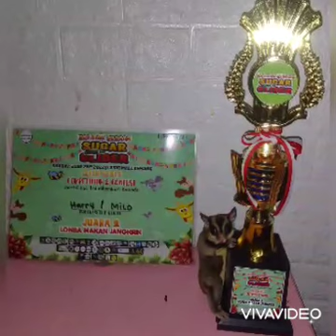"Holiday Season Game of Sugar Glider" June 26, 2022 at Lippo Mall Kemang, South Jakarta - Indonesia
MILO - Classic Grey

OOP                    :  January 08,
(Out of Pouch)           2018